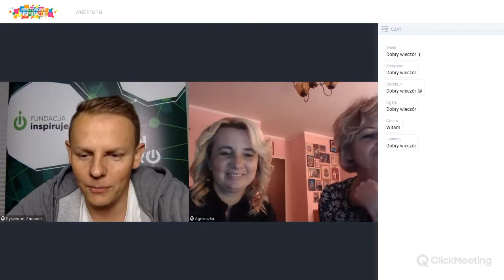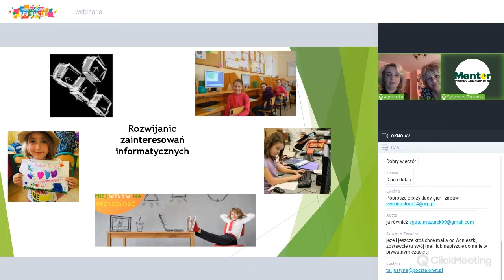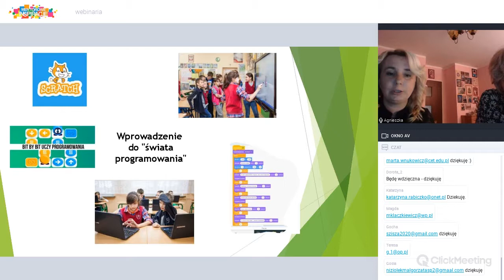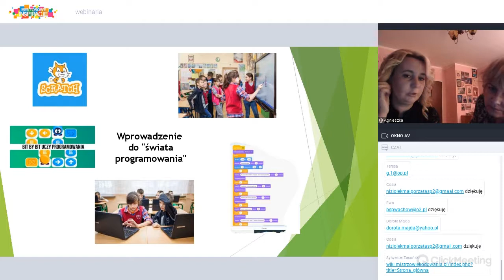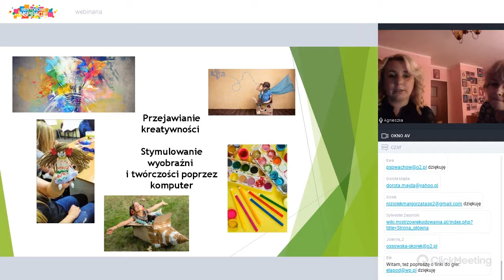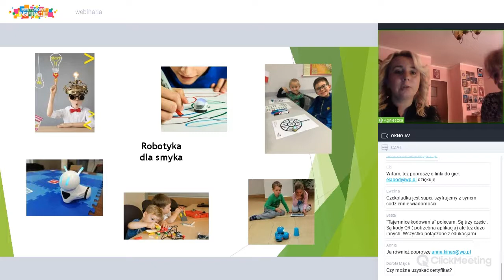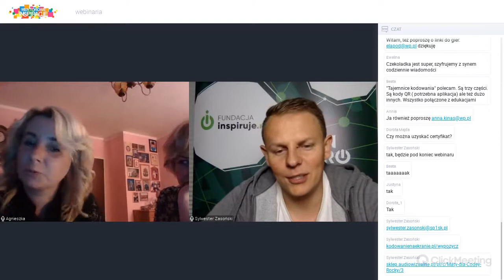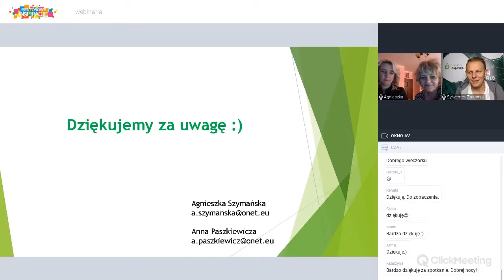Codeweek'owy zawrót głowy – czyli jak zakodować dzieci z klas 1-3.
Anna Paszkiewicz i Agnieszka Szymańska